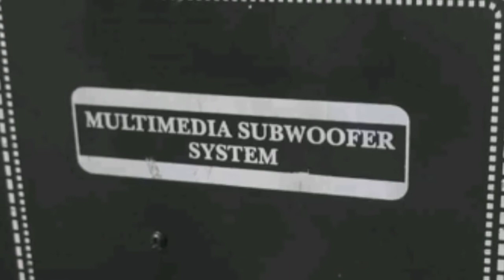Bahubali subwoofer at 2399